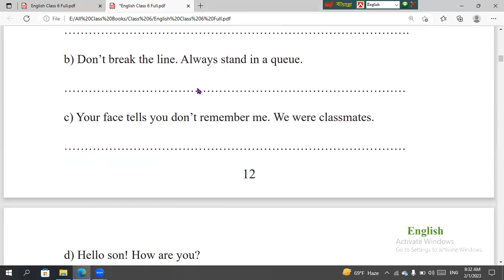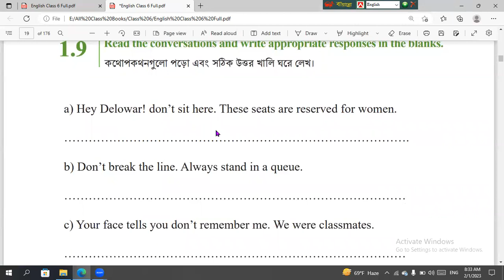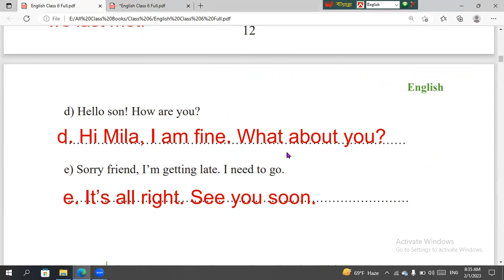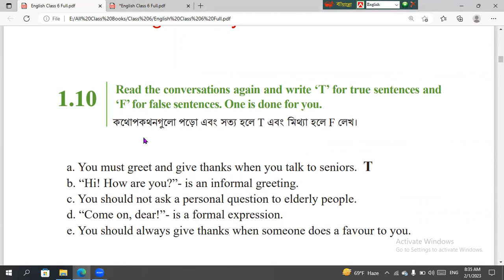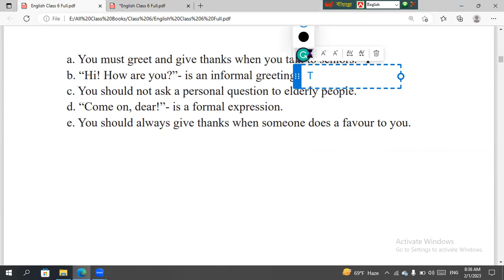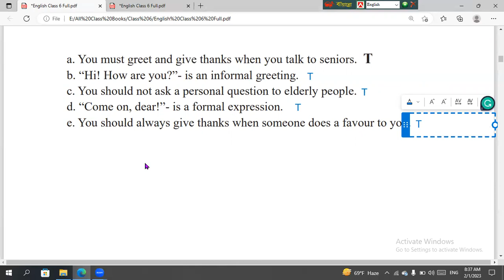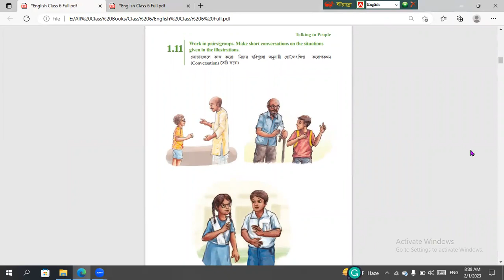Talking to People, English Class six, (1.9, 1.10 & 1.11), ৬ষ্ঠ শ্রেণির ইংরেজি, নতুন বই-২০২৩